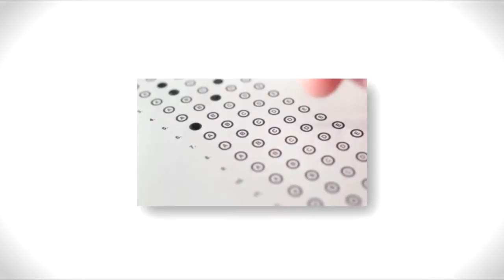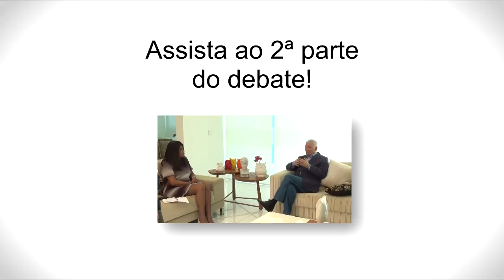Como a Emotologia pode ajudá-lo a passar em concursos - Parte 1/2